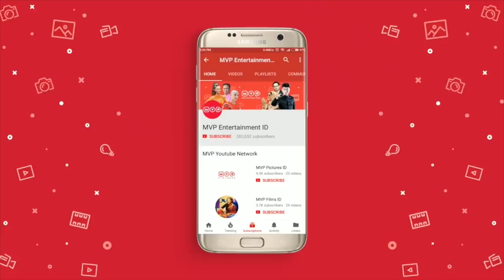FTV Hanya Kamu Episode 7 Part 1 (Vira Yuniar,Teuku Ryan,Roy Martin)